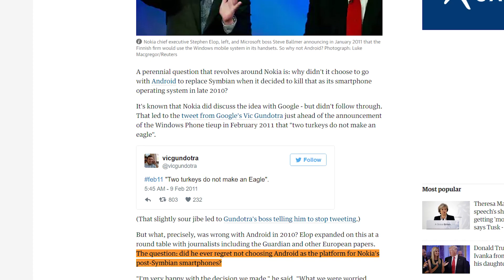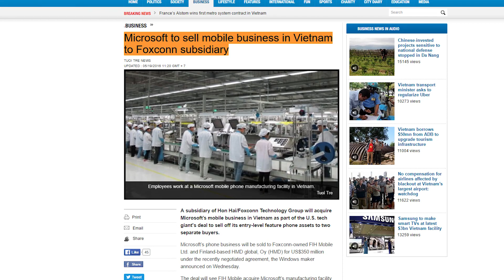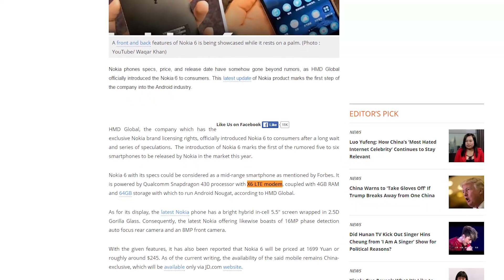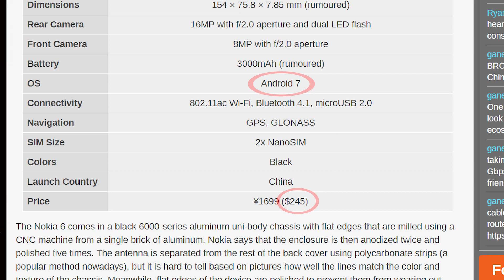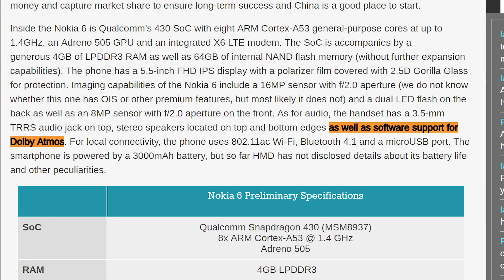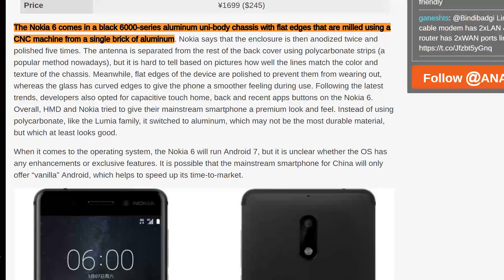انطباعات اولية عن هاتف نوكيا الجديد نوكيا 6 | نوكيا تعود من جديد مع اندرويد 2017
تابعنا علي السوشيال ميديا:
شركة بتاريخ طويل زي نوكيا..بين ازمة كبيرة من 7 سنوات..و بين محاولة الرجوع للسوق علي هيئة وجه جديد مختفي بسمي Foxconn و HMD global..يمكن تكون دي بداية صحيحة للشركة حاليا و خصوصا ان ليها fans كتير من زمان..في الفيديو دا احنا بنستعرض تاريخ سريع عن ازمة نوكيا و ازاي بدأت ترجع السوق..الي جانب عرض امكانيات الموبايل العامة...لو عجبك الفيديو متنساش تعمل لايك و شير للفيديو مع كل صحابك و اشترك في القناة من subscribe عشان يوصلك اخر فيديوهاتنا دايما.